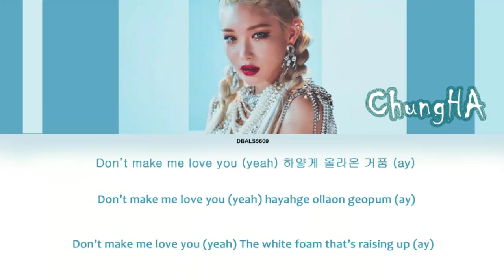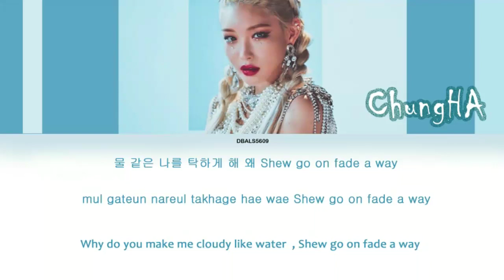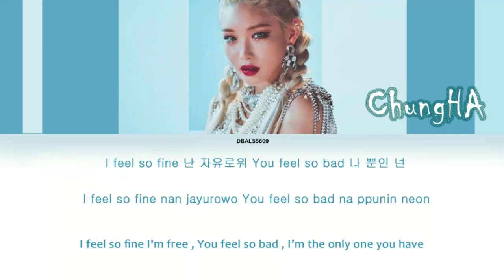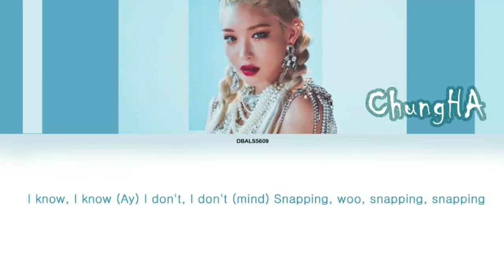CHUNG HA - Snapping (청하 ) [Han Rom Eng ] Lyrics Color Coded by Dbals5609